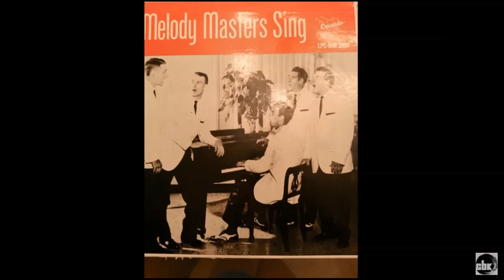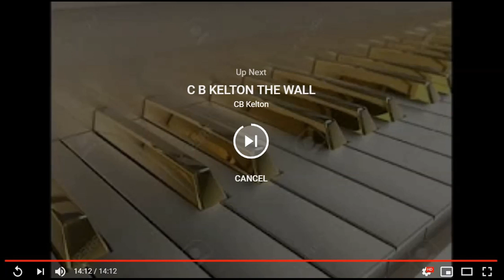CB KELTONs BEST VARIETY SHOW EVER SEEN ON TV PRESENTS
THE MELODY MASTERS QUARTET FEATURING...RALPH DRAKE...
RAY FINNEY...DON BETTIS...LEON BIRD AND CB KELTON PLAYING THE PIANO